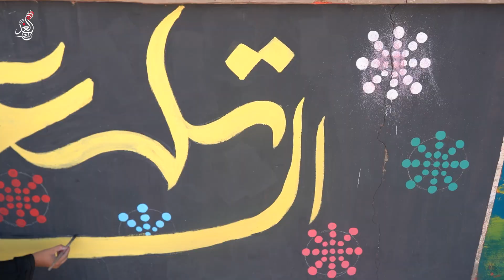شباب من تلعفر يصنعون الجمال لمدينتهم 😍🙏